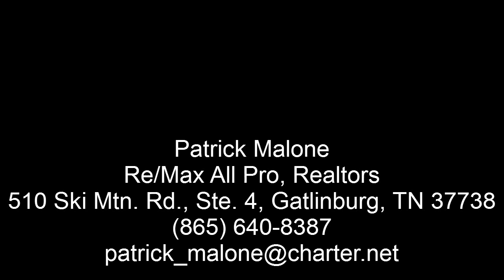Two bedroom, two bath cabin for sale in Bear Creek Crossing of Sevierville, TN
Mountain Memories is a terrific two bedroom, two bath cabin on the market in Sevierville, TN. Located in Bear Creek Crossing, it is remote, but still close to downtown Sevierville and Pigeon Forge. The views are amazing from the wrap-around porch. This cabin also includes a loft game room with a pool table and second TV, and a relaxing hot tub on the deck.